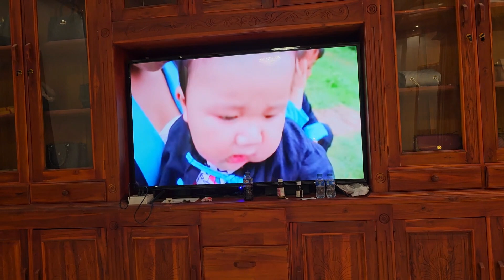Thaij qhov kaj siab taub hau to/18/9/ 2023